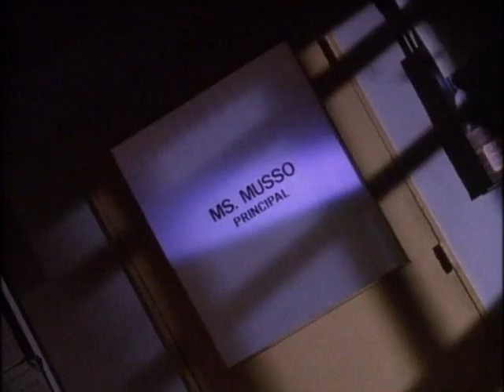Parker Lewis, der Coole von der Schule -S01E18- Operation kalte Dusche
Kultige, fast vergessene High School Sitcom aus den frühen 1990er Jahren.